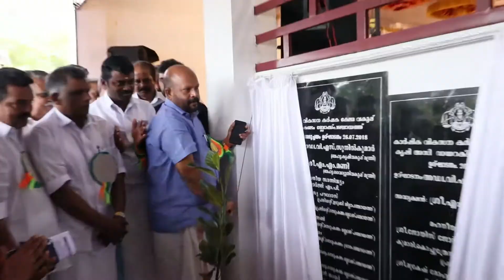നെടുങ്കണ്ടം കാർഷിക സമുച്ചയം ഉദ്ഘാടനം